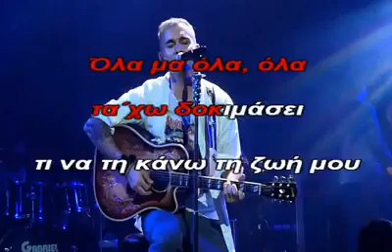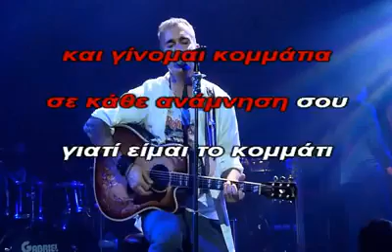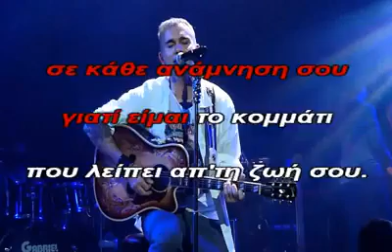ΟΛΑ ΤΑΧΩ ΔΟΚΙΜΑΣΗ ΚΑΡΑΟΚΕ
ΠΡΩΤΗ ΕΡΜΗΝΙΑ ΡΟΚΟΣ ΣΤΕΛΙΟΣ    ΔΙΑΣΚΕΥΗ ΙΩΣΗΦ